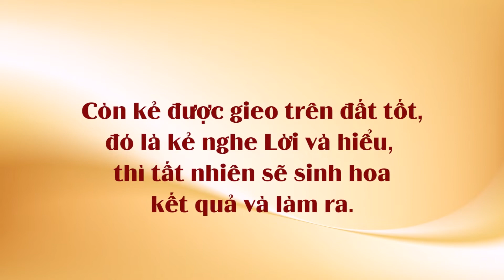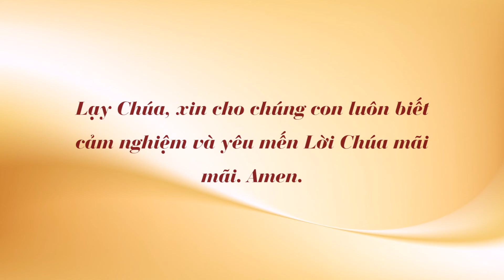Chấm nối chấm 2021, thứ sáu 23.7 - Yêu mến Lời Chúa